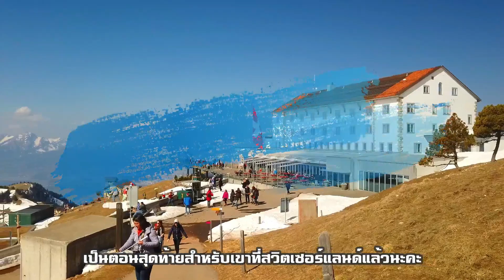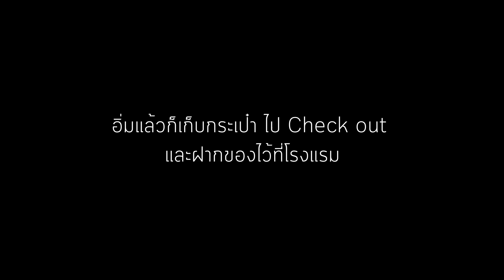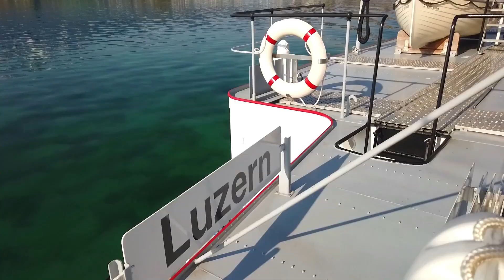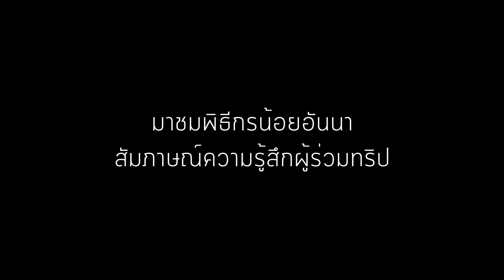Rigi ราชินีแห่งขุนเขากระซิบบอกเราว่าอย่าลืมฉัน | Switzerland Ep14 | JP on the Go Ep14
วันที่ 9 วันเกือบสุดท้ายของการเที่ยวสวิตเซอร์แลนด์ เราจะไปยังภูเขาสุดท้ายของเรา คือ ริกิ ราชินีแห่งขุนเขา ตามรอยละครเรื่องอย่าลืมฉัน

Credit

GIF : Giphy.com
Camera
-  Photo : Nikon D600
- Video : DJI Osmo Pocket